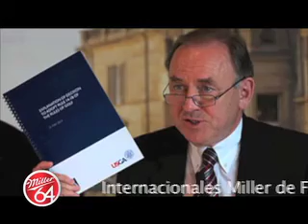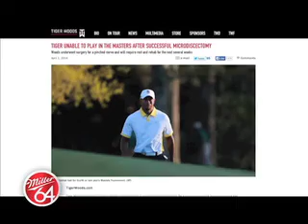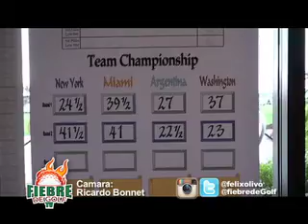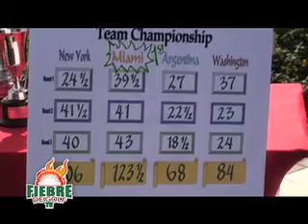Fiebre de Golf TV: 05/04/2014 BLOQUE 4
Cobertura completa del 5th. Omar Rodríguez Invitational Cup desde el PGA National Resort and Spa.